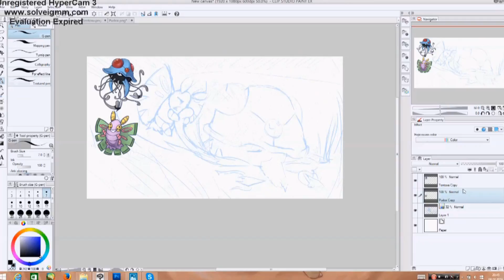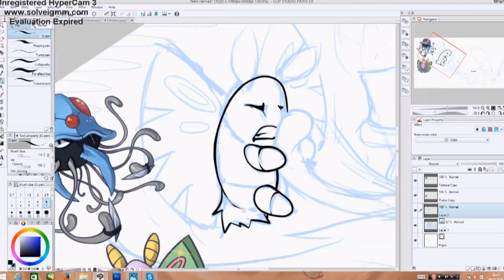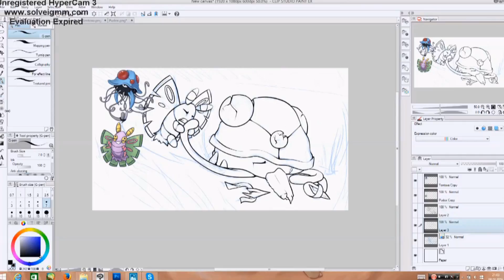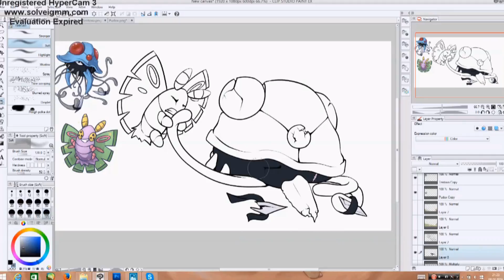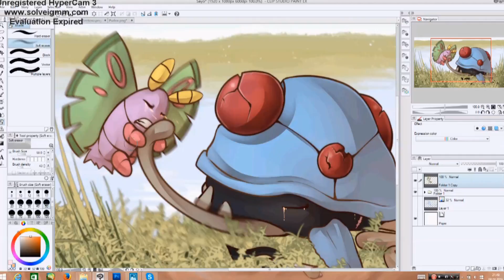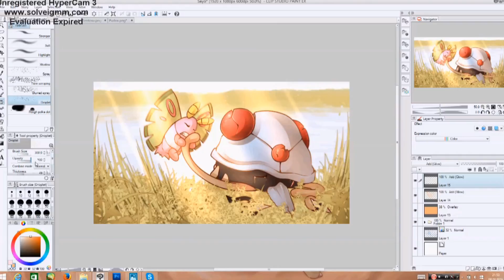Sayo's death - Wonder Wedlocke (Speedpaint #15)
Original artwork from Sayo's death for Suishomaru's Wonder Wedlock.